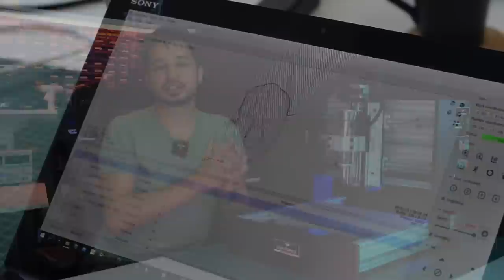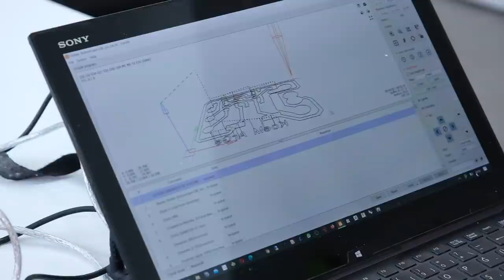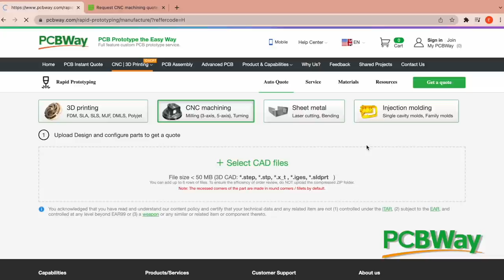Sonunda Aradığım CNC’yi Buldum! RAPTOREX Mini 3 Eksen CNC | Masaüstü CNC Freze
Uzun zamandır PCB kazıma, alüminyum gibi yumuşak metalleri kesme ve işleme gibi ihtiyaçlarım için masaüstü boyutlarda ama hassas CNC arıyordum, sonunda aradığım CNC'yi buldum. Raptorex 3 eksenli masaüstü CNC freze ile ahşap, PCB, alüminyum ve poliasetal ile testler yaptım. CNC ile ilgili tüm detaylar videoda, iyi seyirler.